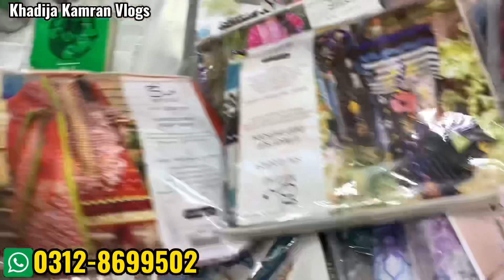Hurry up!💯% Khaadi Saya Bonanza💫 Gul Ahmed New Arrival💥SALE🎉 Khadija Kamran Vlogs🌟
اپنے کاروبار اور دکان کی ویڈیو بنوانے کے لیے اس نمبر پرMega Sale! Readymade🎉 Suites💫With Embroidered 💥 Only 1200🌟Khadija Kamran Vlogs🇵🇰  رابطہ کریں
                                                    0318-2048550